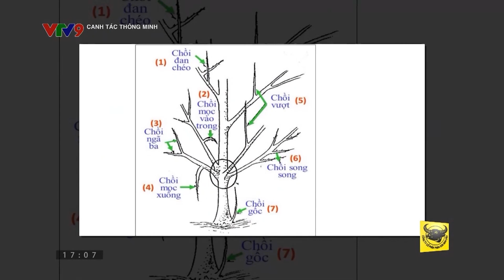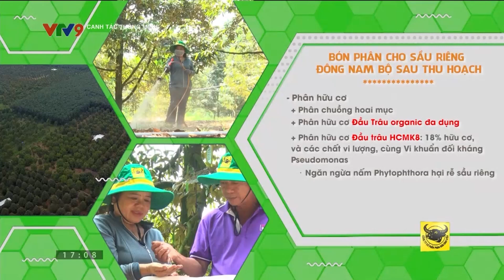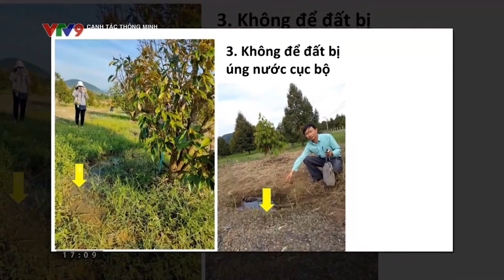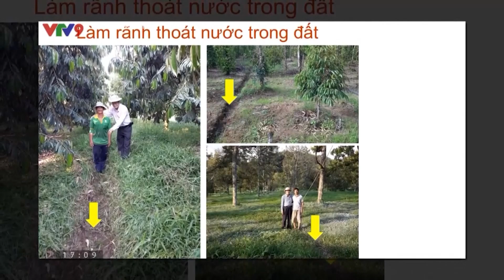[CANH TÁC THÔNG MINH] CHĂM SÓC SẦU RIÊNG SAU THU HOẠCH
CHĂM SÓC SẦU RIÊNG SAU THU HOẠCH

Các vườn sầu riêng Đông Nam Bộ đang vào giai đoạn sau thu hoạch. Nhà vườn cần lưu ý gì trong khâu chăm bón để vườn cây nhanh phục hồi, chuẩn bị tốt cho niên vụ mới?
Những nooij dung này sẽ có trong chương trình hôm nay với phần tư vấn cụ thể của Giáo sư, Tiến sĩ Nguyễn Bảo Vệ.